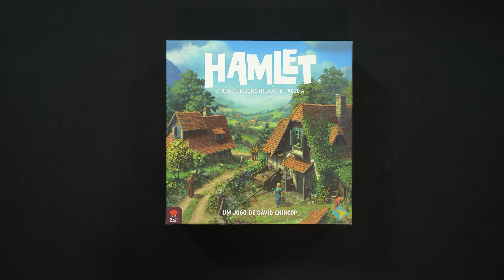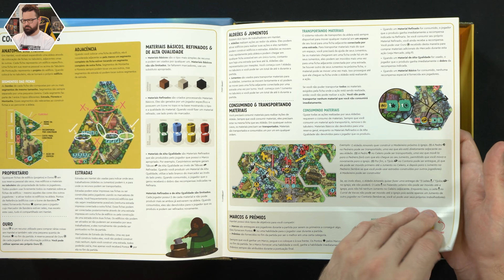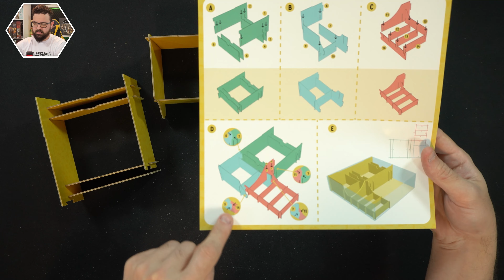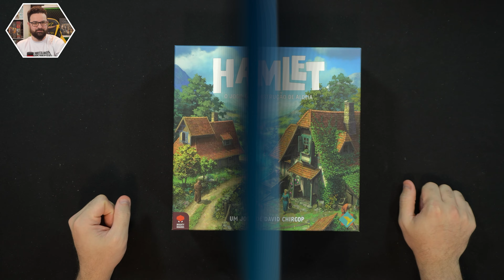Hamlet | Componentes e Visão Geral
Vamos abrir a caixa de Hamlet. Um jogo de construção de vilarejos com recursos compartilhados e peças em formatos diferentões.

Confira no video detalhes dos componentes (unboxing) e uma visão geral do jogo!

Lançado no Brasil pela @GrokGames  Outubro de 2023

0:00 Sobre o jogo
0:42 Abrindo a caixa
0:55 Manual
1:54 Madeirinhas
2:35 Fichas para destacar
3:04 Destacando peças
3:17 Montando o organizador
4:52 Visão geral do jogo
7:36 Tudo na mesa
8:32 De volta pra caixa
10:10 Apoie a Mesa